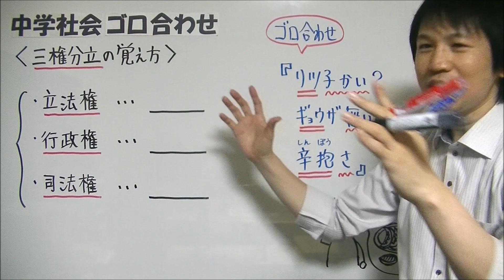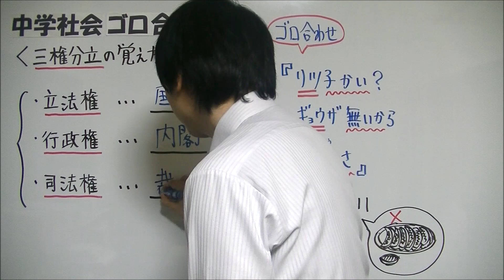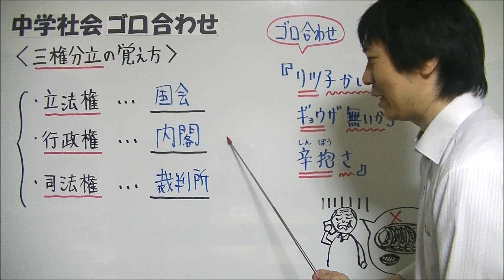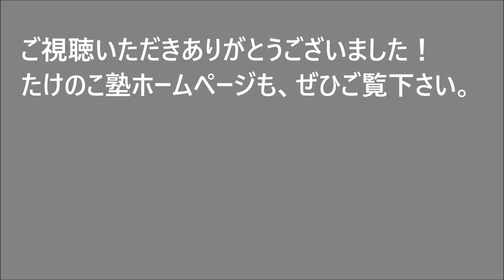中学社会【ゴロ合わせ】公民「三権分立の覚え方」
『三権の抑制と均衡』のゴロ合わせ動画は、コチラからご覧下さい

たけのこ塾のホームページでも、中学生の勉強に役立つ記事アップしていますので、ぜひご覧下さい

‹おすすめの参考書・問題集 (公民) ›
① 公民が苦手な中学生におススメの参考書兼問題集である『中学公民をひとつひとつわかりやすく』のAmazonページはコチラ⇒

② 先生と生徒の対話形式で書かれていて、とても読み進めやすい参考書である『中学公民が面白いほどわかる本』のAmazonページはコチラ⇒

今回は中学社会の公民で学習する「三権分立の覚え方」について、ゴロ合わせによる覚え方を紹介しています。

三権分立の三権と、それらを担う機関は以下の通りです。

・立法権 … 国会

・行政権 … 内閣

・司法権 … 裁判所

『立法』とは法律をつくること、『行政』とは法律に則って実際の政治を行うこと、『司法』とは法律にもとづいて裁判を行うことです。

↑の内容を覚えるゴロ合わせが、

『リツ子かい？
　ギョウザ無いから
　辛抱さ』

おじいさんが自分の娘に電話して、ギョウザがなくてガッカリしているけど我慢しているところをイメージしてもらうとよいと思います。

ゴロ合わせの内訳は以下の通りです。

・リツ→立法権、子かい？→国会
・ギョウザ→行政権、無いから→内閣
・辛抱→司法権、さ→裁判所

中学公民の「3Rの覚え方」についてのゴロ合わせ動画をアップしていますので、ぜひご覧ください